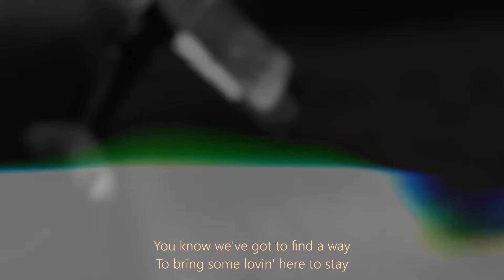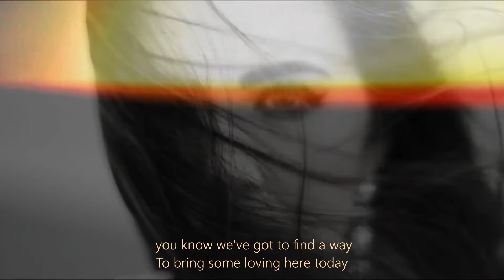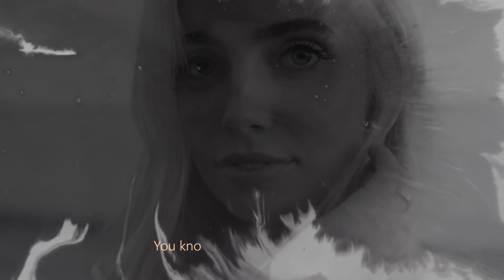🤗 What's Going On" / feat Bono / Coldplay 💚🤍🧡